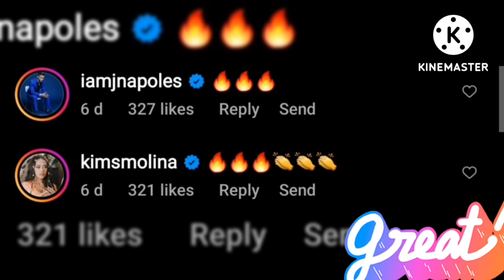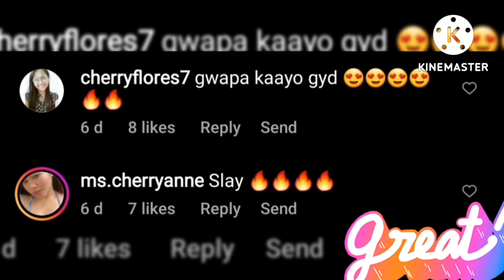BAGO MATAPOS ang 2022, Ito ay MAPASAKANYA! TRENDING! DAMING KOMENTO!